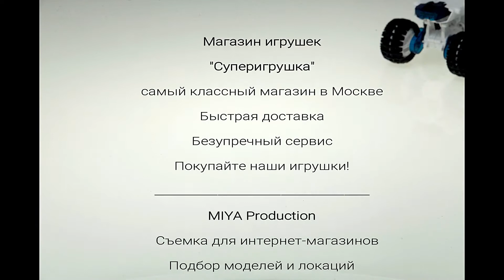Видеосъемка товара для интернет магазина